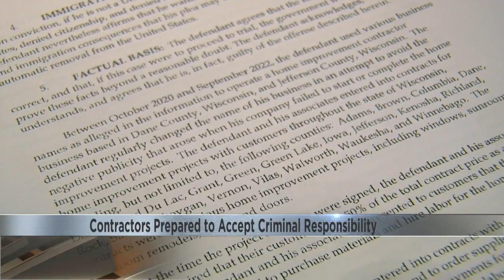Contractors prepared to accept criminal responsibility